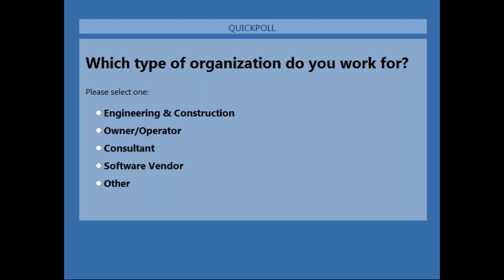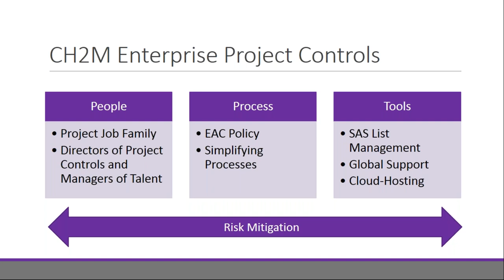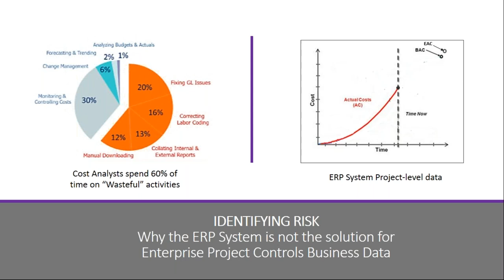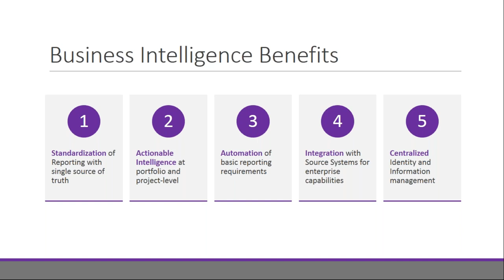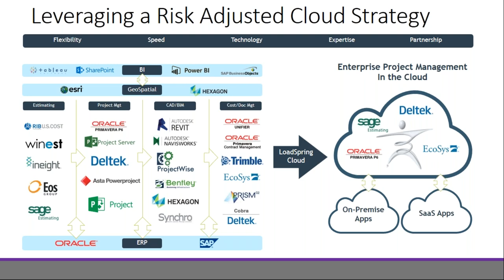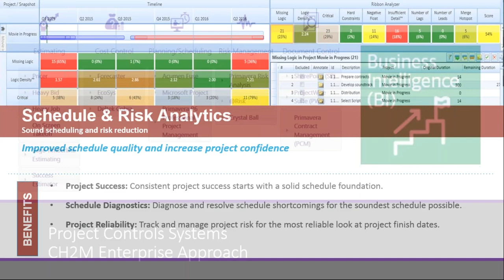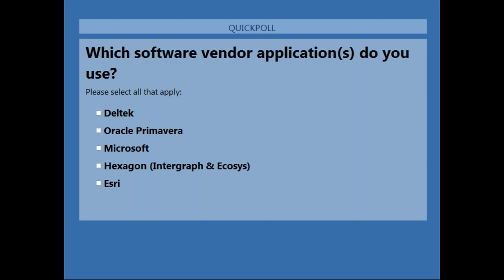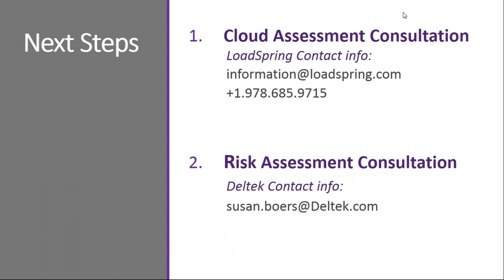Webinar: CH2M Leverages Cloud to Improve Project Delivery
A webinar brought to you by LoadSpring Solutions covering how CH2M has leveraged the LoadSpring Cloud Platform as well as applications like Deltek Acumen to streamline their ability to access, support, and mitigate project risk in order to deliver a more predictable portfolio of projects.